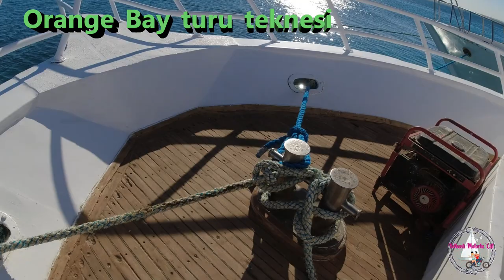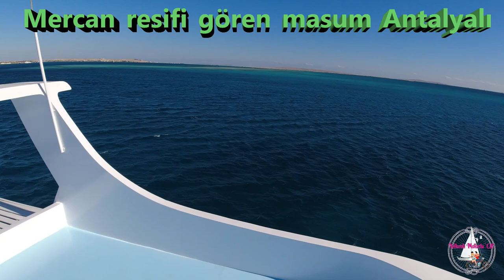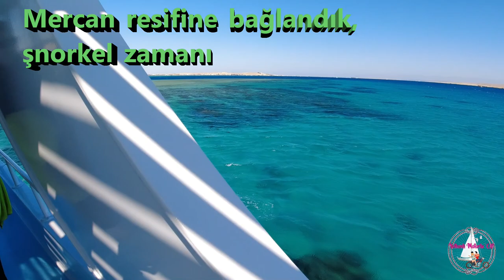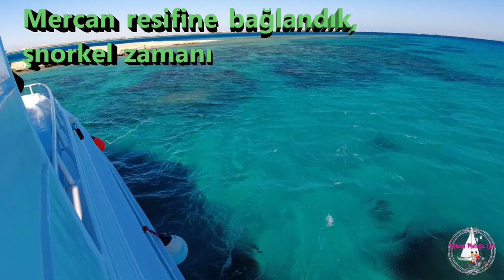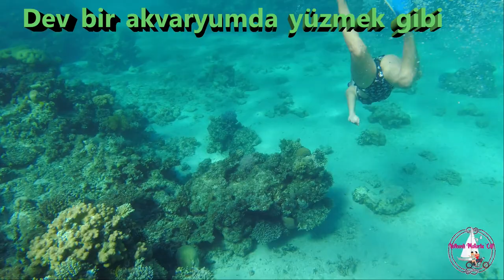GİZEMLİ MISIR GEZİSİ-4- KIZILDENİZ- TEKNE TURU - ORANGE BAY- HURGHADA- 2022 YELKENLİ VE MOTORLU ÇİFT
Bu bölümde Hurghada şehrine gidenlerin yapmadan dönmemesi gerektiği tekne turuna çıkıyoruz.Hem Kızıldeniz gibi dünyanın en şahane dalış noktalarından birinde şnorkelling yapacağız ,hem dünyanın en zengin su altı yaşamını izleyeceğiz, hem de milli park sayılan Giftun adalarının en güzellerinden Orange Bay'e gideceğiz. Turu yine yerel bir şirketten aldık, 750 lira gibi bir rakam tutuyordu.Otelden sabah aldılar. Aslında havalar bu günlerde serince olduğu için öğlene doğru alsalar daha mantıklıydı. Olsun biz yine de mercan resiflerini görünce dayanamayıp yüzdük. İyi ki de yüzmüşüz çünkü su ılıktı.Giftun adaları da hemen Hurghada'nın karşısında, çok yakın. Cennet adaları demekmiş.Paradise Beach ya da Mahmya Beach de çok meşhurmuş ama bize Orange Bay denk geldi.Kış günü bize yaz yaşattı, rengiyle aklımızı başımızdan aldı. Ez cümle Hurghada'ya giderken deniz gözlüğünüzü şnorkelinizi alın ve mutlaka tekne turuna çıkın:))